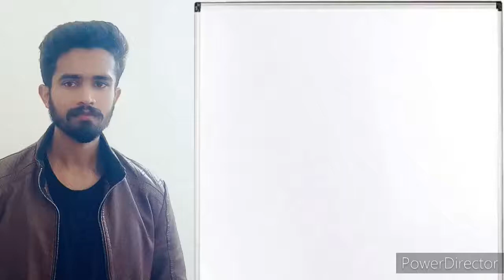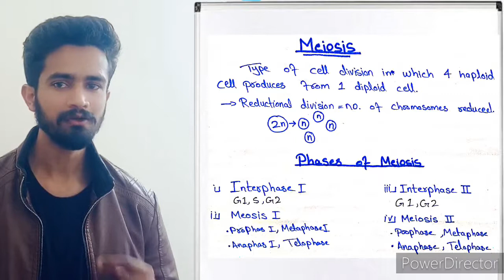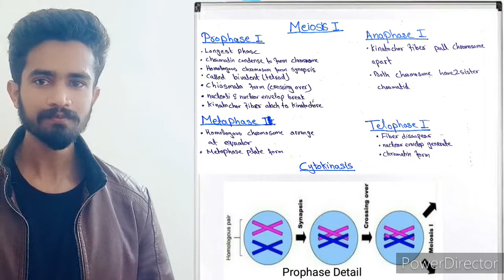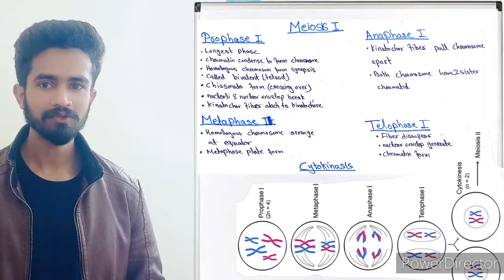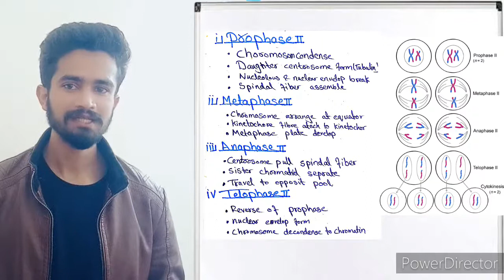Meiosis - Reductional Division - Urdu/Hindi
In this video lecture i explained the process of gamete production called meiosis.